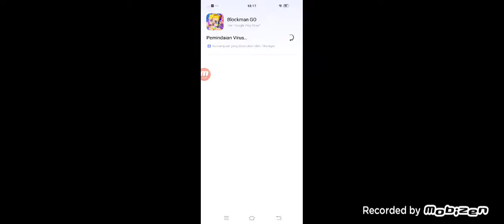Minecraft hack tiktok,among us!!!, Minecraft Indonesia